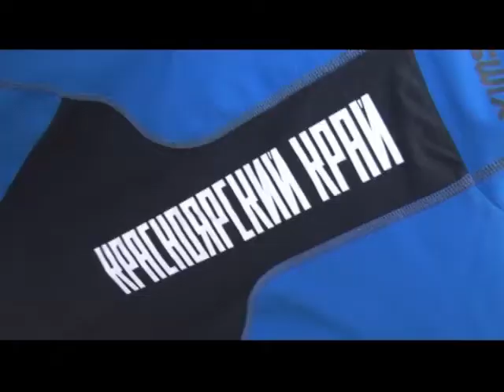Лыжные гонки и зимой и летом